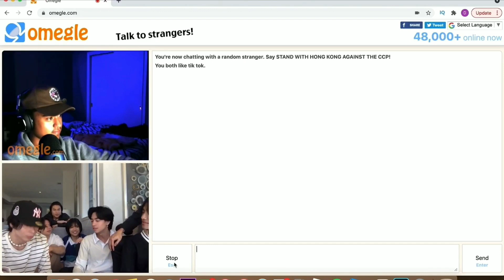NSB members love Ryan🤍 (Babying Ryan) Part4(10mins)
Merry Christmas ❤️🎄⛄

I do not own the original videos and music.

All rights administered by original owners .